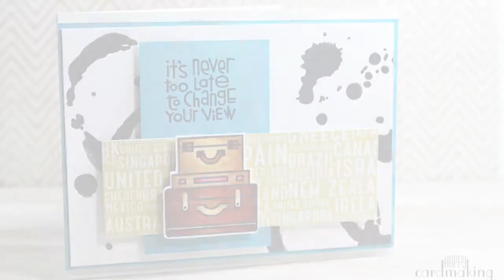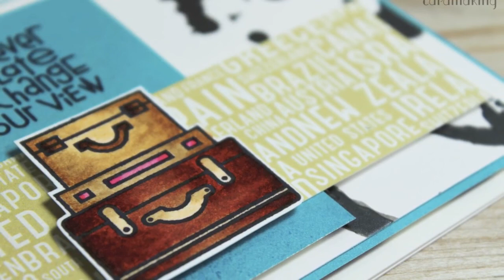Tarjeta creativa con un panel de Guardiana de momentos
Proceso de elaboración de una tarjeta creativa utilizando uno de los paneles que me envió Guardiana de momentos.